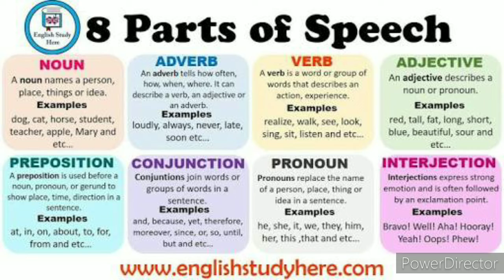8 PARTS OF SPEECH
With pics borrowed from google